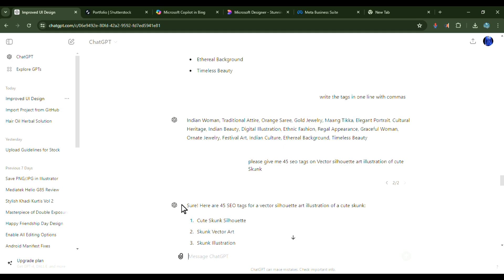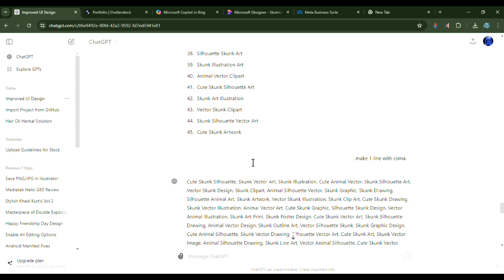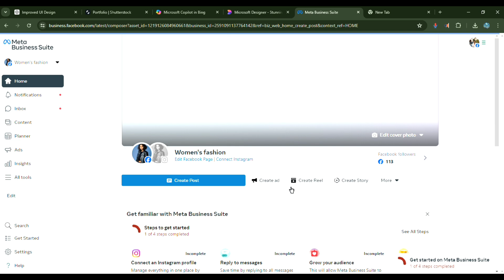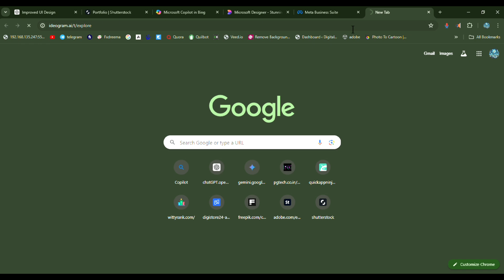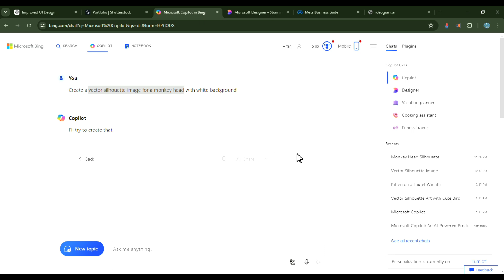How To Create Graphic Design In 5 Minutes | Graphic Design with AI | Graphic Design 2024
Create Graphic Design in 5 Minutes Using Your Phone | Series 1 | PG Tech Digital**

Welcome to the first episode of our "Create Graphic Design in 5 Minutes Using Your Phone" series! 📱✨

In this series, we'll guide you through quick and easy steps to create stunning graphic designs directly from your mobile device. Whether you're a beginner or looking to improve your design skills, this tutorial is perfect for you!

- How to choose the right graphic design app for your needs.
- Basic tools and features available on mobile design apps.
- Step-by-step process to create a professional-looking graphic in just 5 minutes.
- Tips and tricks to enhance your designs and make them stand out.

**Why Watch?**
- Quick and easy tutorial for busy individuals.
- No need for expensive software or high-end equipment.
- Perfect for social media posts, marketing materials, and personal projects.

- **Facebook:** [PG Tech Digital]()